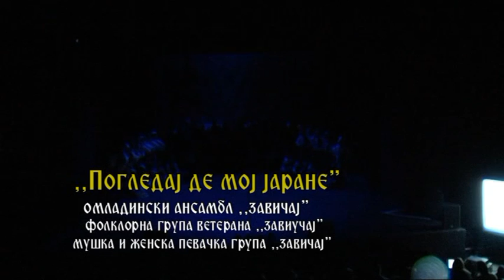Dicna sam samo ja sto sam Srpkinja